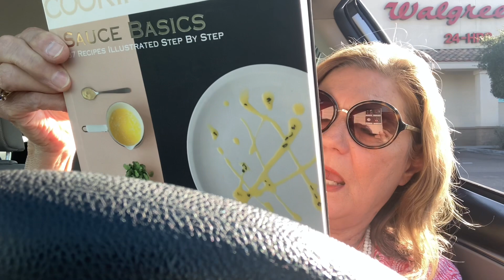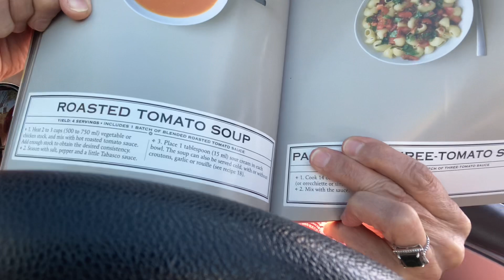Navigation through 2021-20 Tips that Will Work?